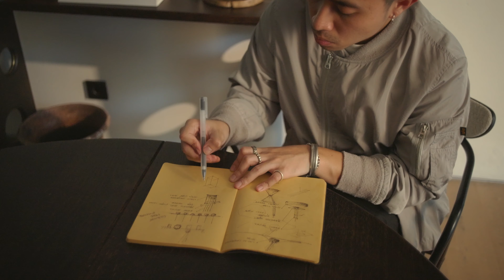Alchemist Home Fragrance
Imagine a sanctuary where elegance and tranquility intertwine, where every breath is an invitation to serenity. (Product Name) is the key to unlocking this haven of peace, transforming your space into an oasis of tranquility.

The embodiment of an immersive journey through the heart of the home. From the lively ambiance of a welcoming figure to the embrace of a tranquil love, whispers tales of elegance and allure. It's an invitation to indulge in the enchanting essence of home.

Alchemist Home Fragrance is available in-store at Plaza Indonesia level 3 and online at Tokopedia & Shopee